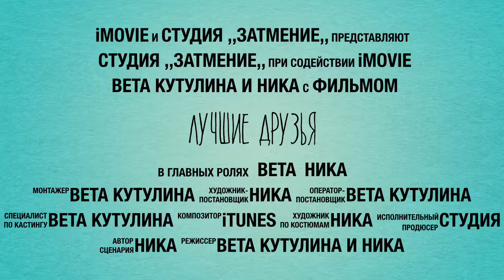Лучшие друзья/Вета Кутулина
Еще один трейлер на моем канале!Лучшие друзья!Надеюсь он вам понравится !